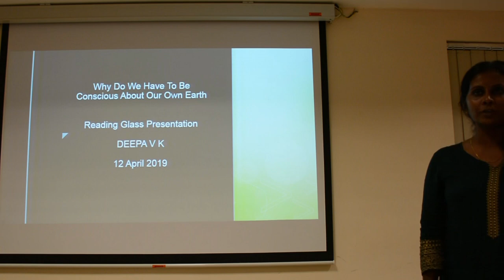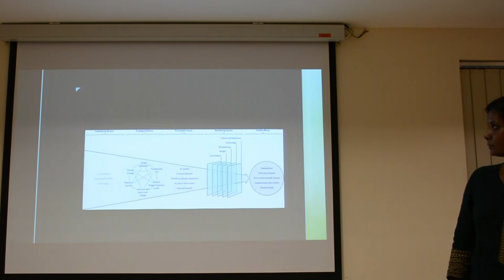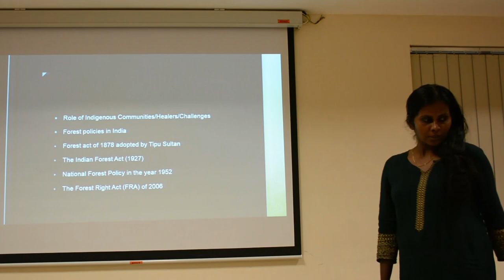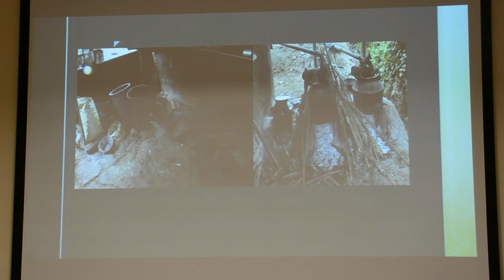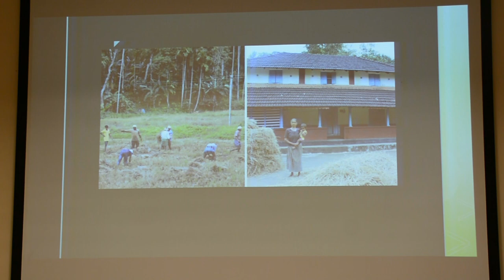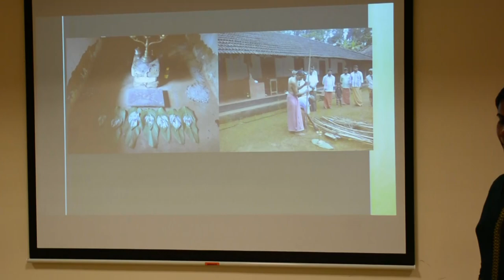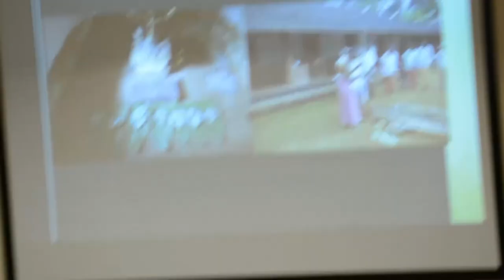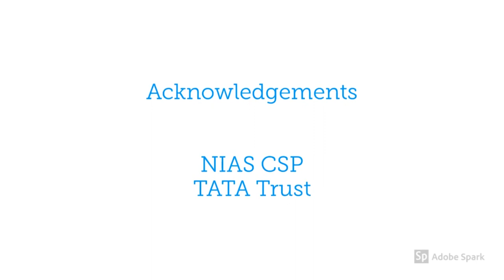Lecture by Deepa V K on "Why do We Have to be Conscious About our Own Earth"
This lecture was organised on 12 April 2019 as a part of the "Reading Glass" fortnightly presentation series and supported by TATA Trusts